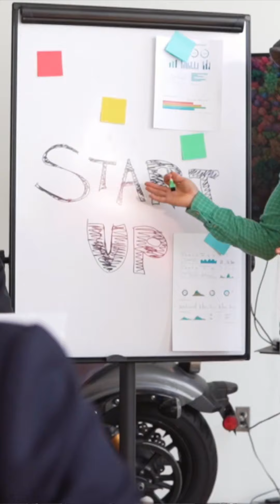How to Safely Invest Your Money as a Single Mom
Discover a game-changing investment strategy tailored for single mothers. Learn how to grow your wealth without taking unnecessary risks. Don't miss out on this opportunity to secure your financial future.